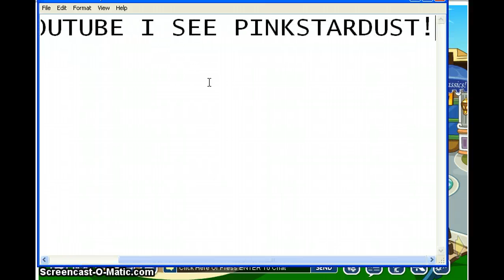I see PinkStarDust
O-M-G Enjoy this 1 minute 24 sec. Video of P!nkStarDust :)